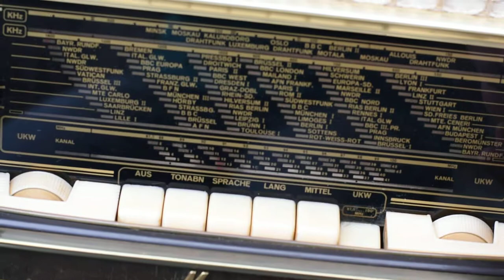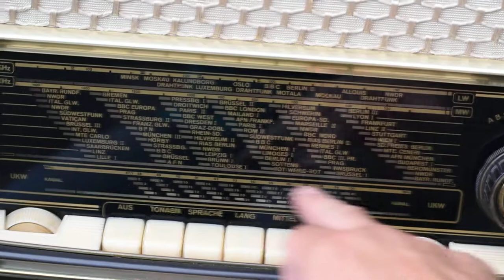Graetz Musica 4R/217